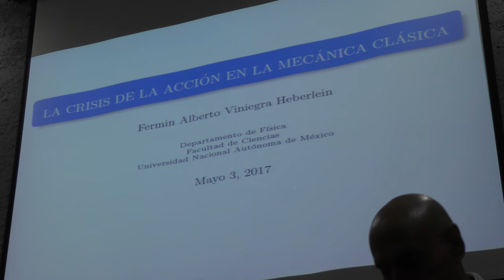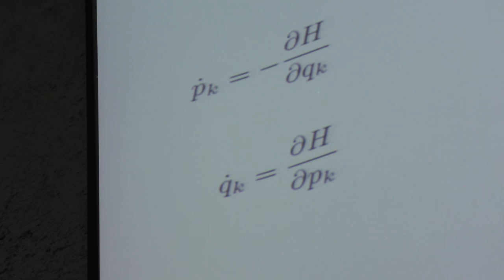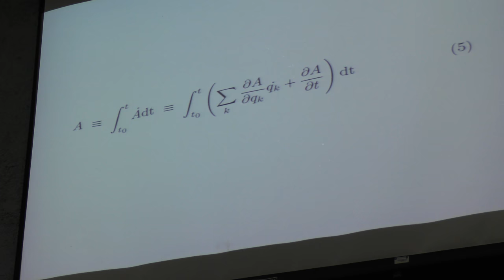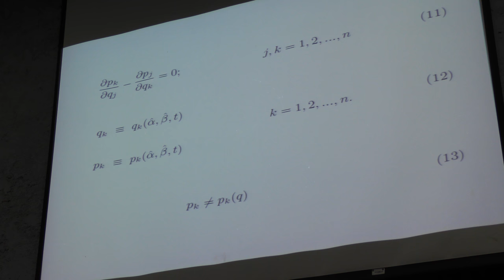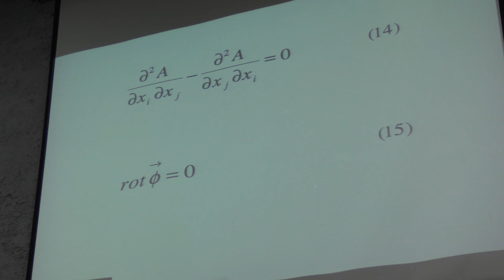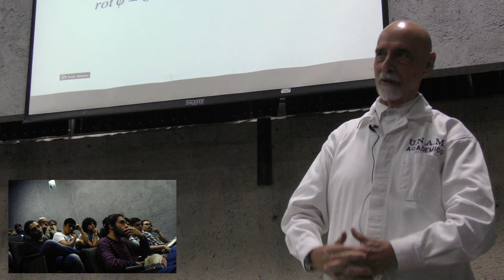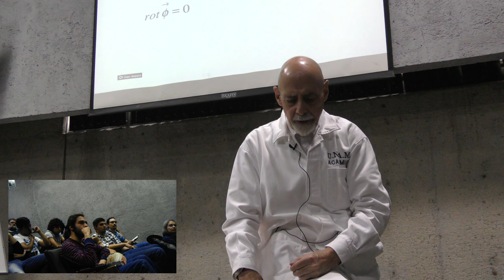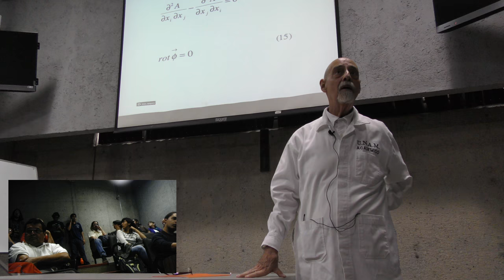La Crisis de la acción en la mecánica clásica (Fermín Viniegra)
La Crisis de la acción en la mecánica clásica

Plática dada por Fermín Viniegra (Facultad de Ciencias de la UNAM) en el Seminario de Física y cómputo en la Facultad de Ciencias de la UNAM el miércoles 3 de mayo del 2017

Página de Fermín Viniegra en la Facultad de Ciencias de la UNAM